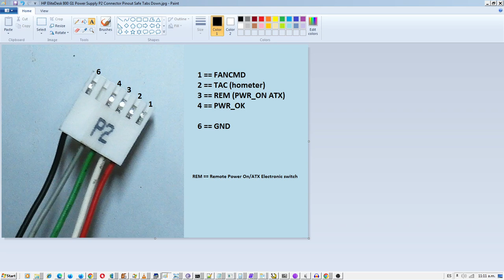HP EliteDesk 800 G1 Big Tower (TWR) Power Supply P2 Small Connector Pinout Safe Tabs Down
DIY